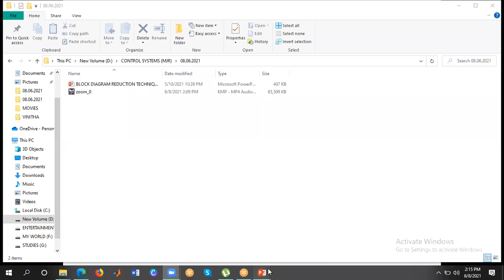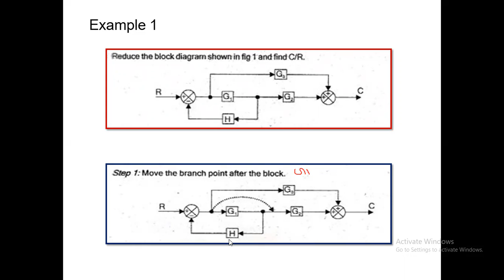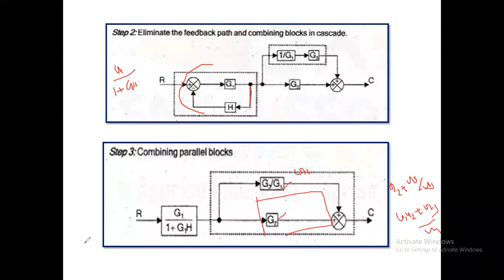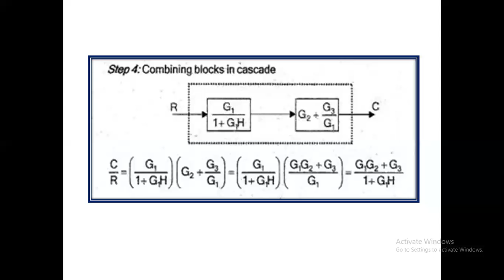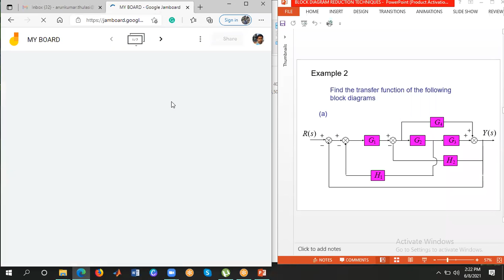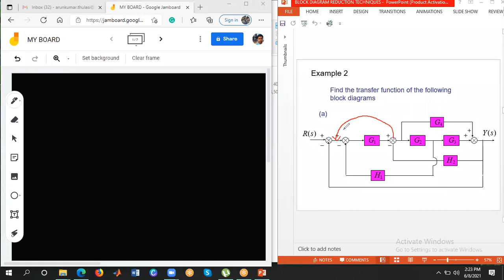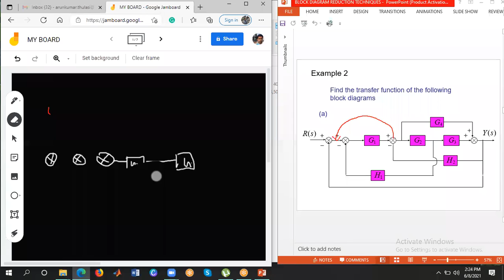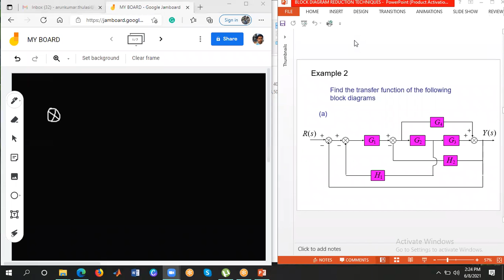BLOCK DIAGRAM REDUCTION TECHNIQUES2